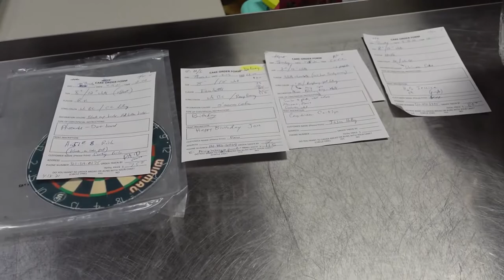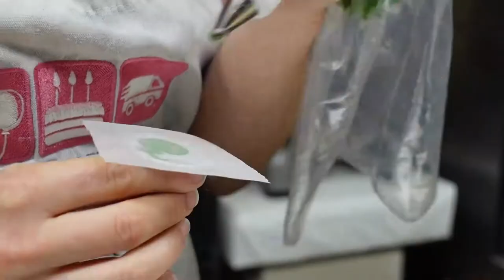BAD BUNNY CAKE, TIK TOK CAKE and MORE | how i decorate cakes at work, cake decorator routine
I thought it would be fun to show you guys how I go through a normal work day at the cake shop. I did a lot of cool cakes in this video and I hope you guys like them!

At the time of this video:
I am 21 years old
Graduating from college in 3 weeks
Moving to California in 7 weeks